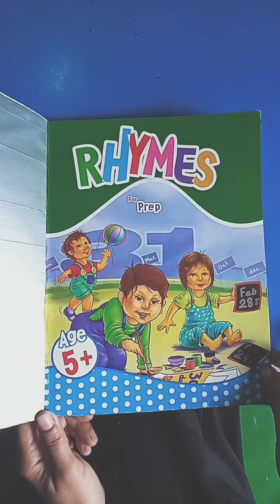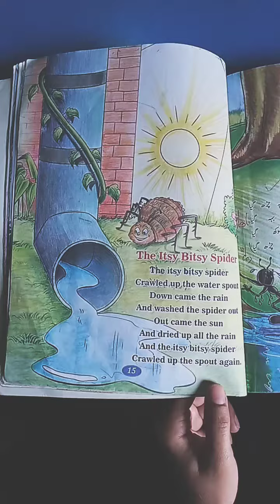Class Prep Rhymes English: The Itsy Bitsy Spider , Urdu: Pakistan. Allied School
Class: Prep,
Subject: Rhymes (English, Urdu),
Book: Rhymes,
Topic: English: The Itsy Bitsy, Urdu: Pakistan,